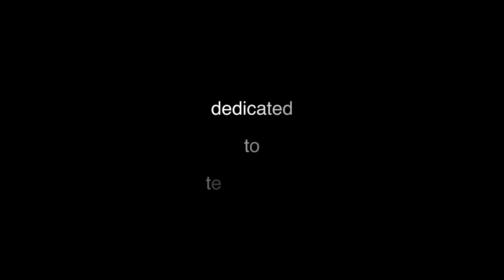ALGARVE, PORTUGAL- DJI SPARK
Shot on DJI Spark.